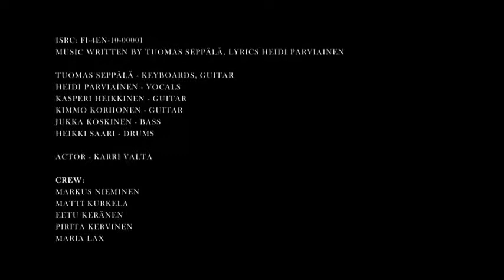AMBERIAN DAWN - Arctica.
komunitas jibrieliant Net N Rock [FB]